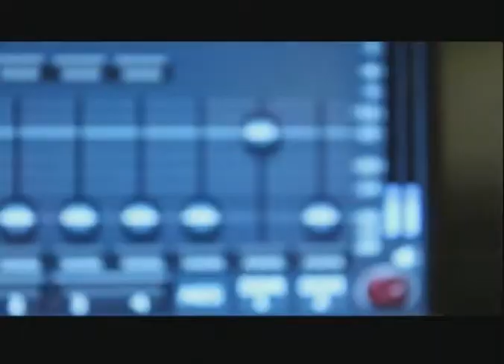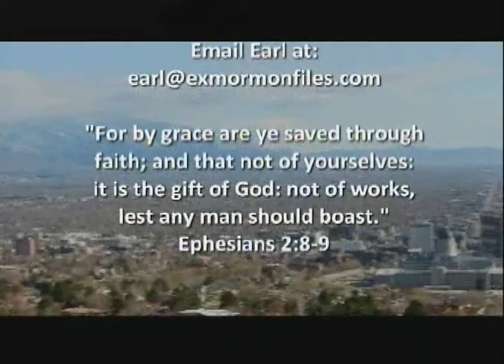Episode 105: Dennis Higley